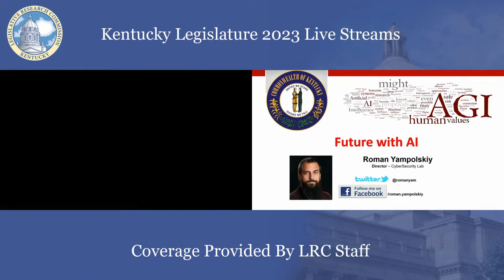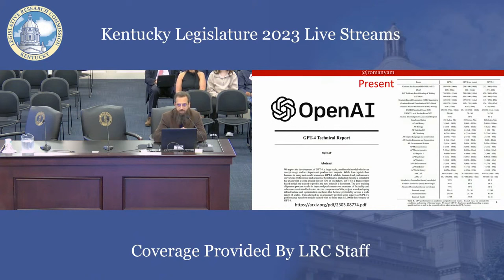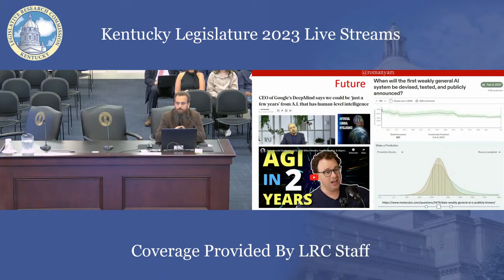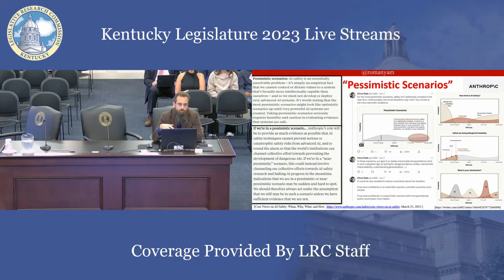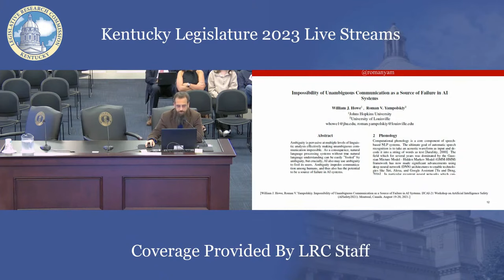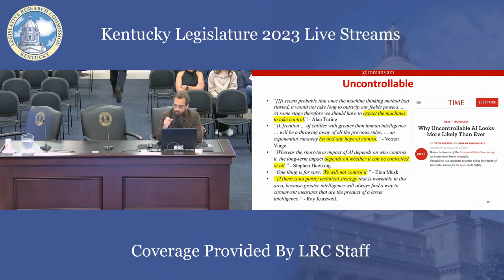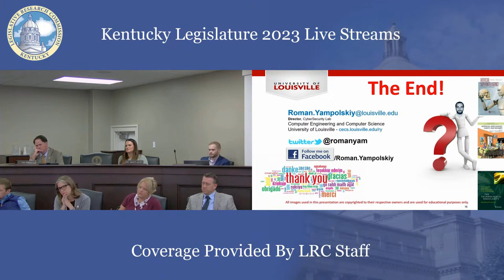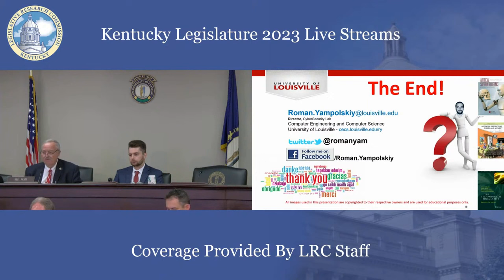Uncontrollable Superintelligence Dr Roman Yampolskiy Warns State Legislature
Expert testifies to limits of control over advanced AI to state legislative committee.